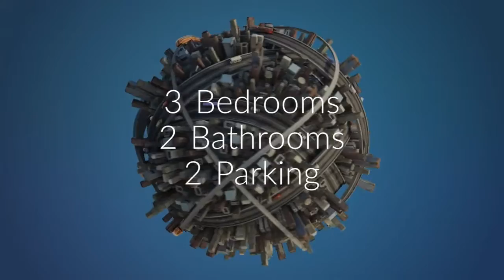House for sale in San Jose, West Valley, $1,145,000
3
2
2

San Jose, West Valley,

REF100586